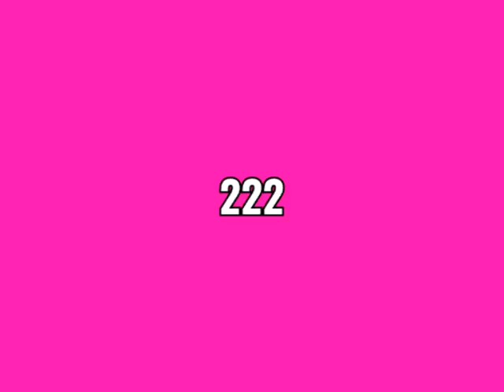The Number 222